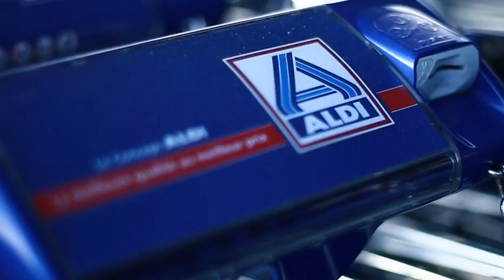ALDI s’engage à réinventer le discount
ALDI s’engage à réinventer chaque jour le discount pour rendre les courses aussi simples et rapides que possible en apportant au plus près des consommateurs les meilleurs produits au meilleur prix.
Nous croyons en la simplicité, la responsabilité et la fiabilité.
Ces valeurs nous animent depuis le premier jour et elles sont décisives dans la construction de nos succès.